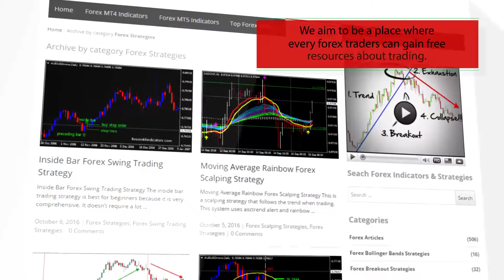The class for drawing the Fractals using the ring buffer – indicator for MetaTrader 5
Download The class for drawing the Fractals using the ring buffer – indicator for MetaTrader 5

-About-

Forex Strategies
Forex Indicators
Forex Systems